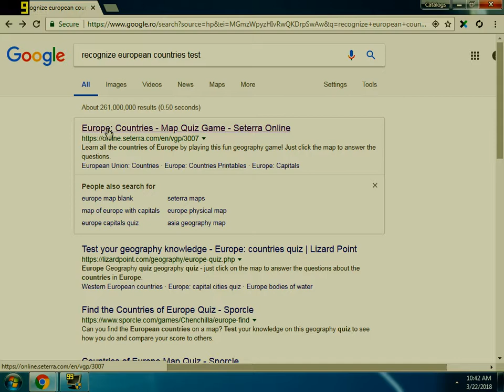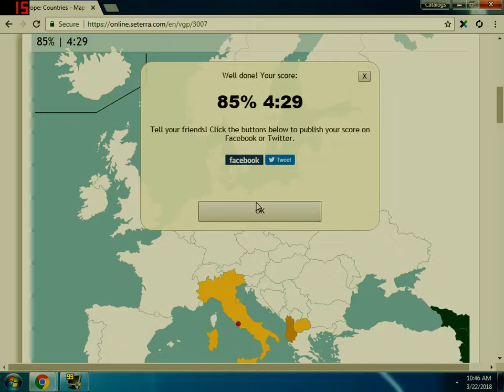Europe: Countries - Map Quiz Game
test to recognize all european countries